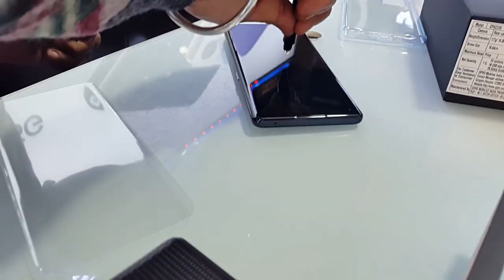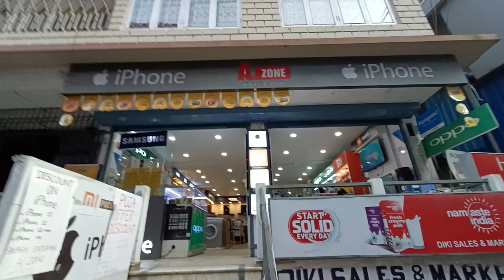Finally I Bought My Dream Phone😎 | Unboxing iPhone 13 Pro Max| Basant Vlogs || Vlog 88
Finally .Today I purchased my dream phone that is I phone 13 pro max. and Roshan purchased Oppo Reno 6.

Please do watch this video to see how excited I was to unbox my phone and hold it. Do like share comment and to all those who are new to my channel please do subscribe too...